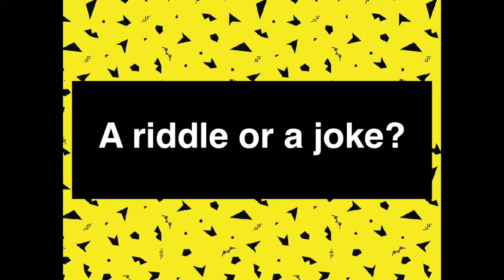A riddle or a joke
100 Years theatre show crowdfunding blooper